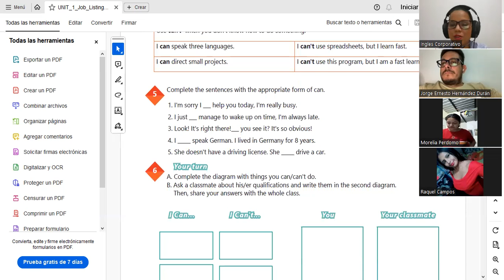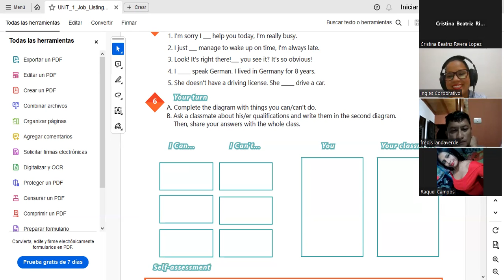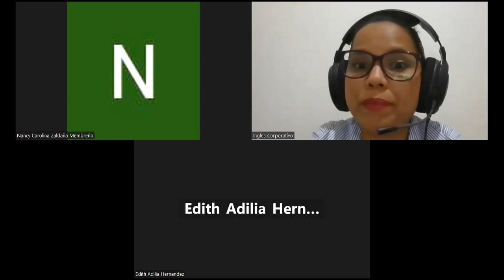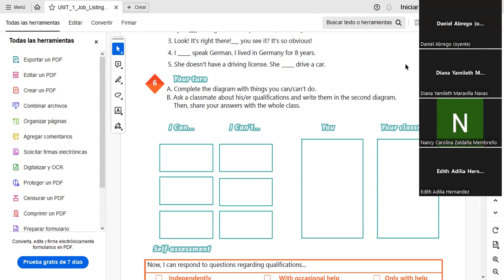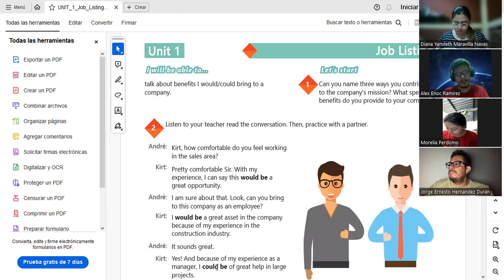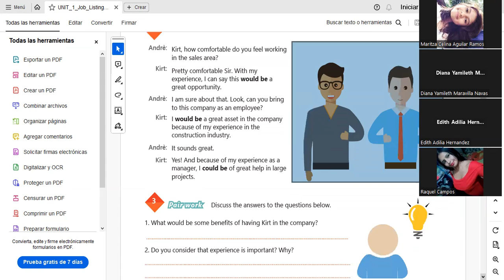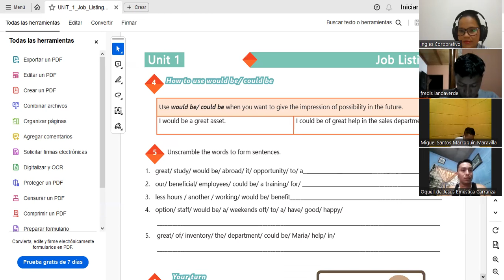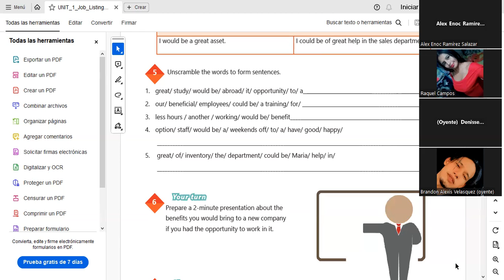SESION2-19-09-2023-AC29750-0032-2023-vasquez-how to use would be and could be.